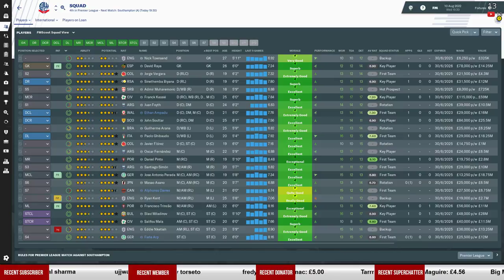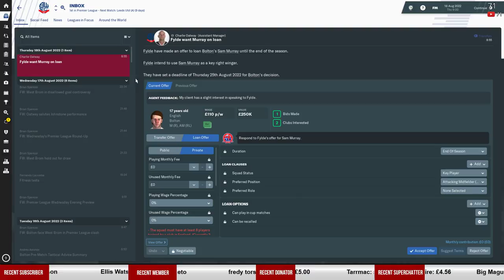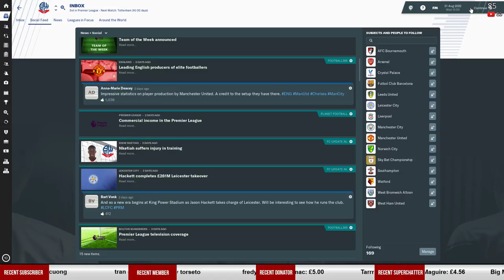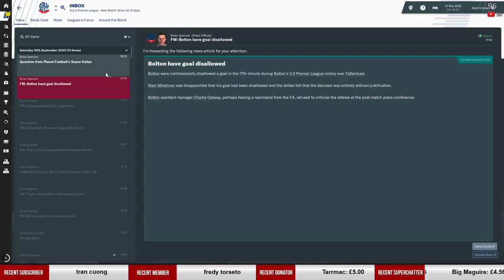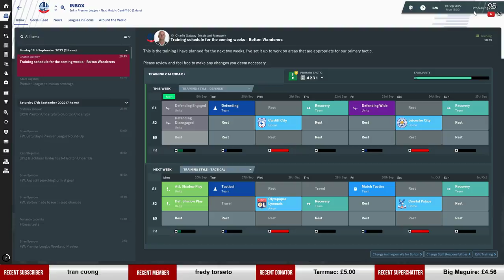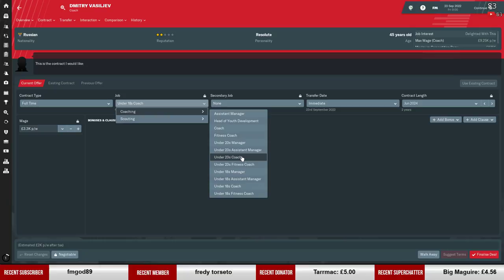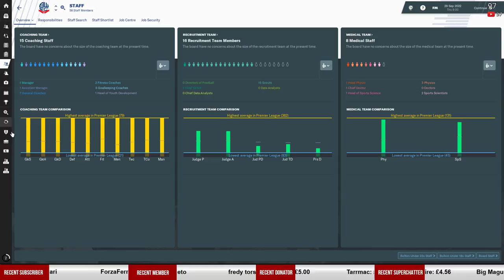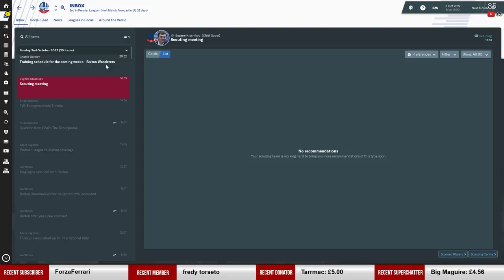Football Manager 2019 Live Stream - Bolton Wanderers - Episode 20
Football Manager 2019 Lets play, we take over Bolton Wanderers who's in financial trouble and start in League One. Can we rebuild Bolton Wanderers?

If you wish to donate to Jamie, the streamer for YouTube, visit this